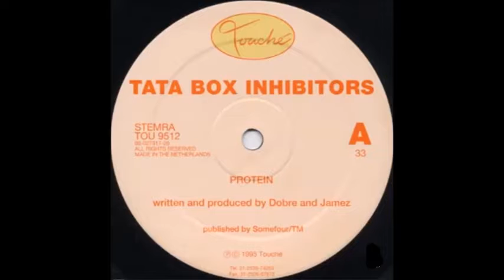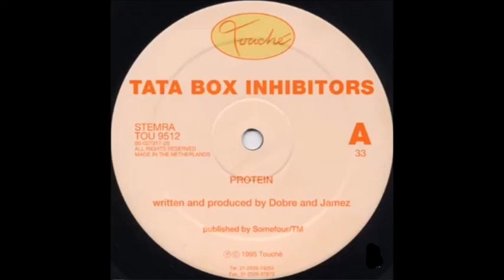Tata Box Inhibitiors - Protein